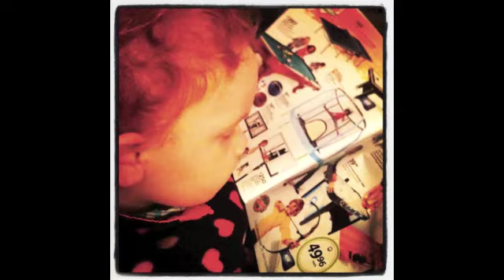Katelynn's 2nd year Photo montage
Today my daughter turns 3! So I decided to do a photo montage of there 2nd year! Enjoy =)

Other Places to find us:

Istagram: Chandaandfamily